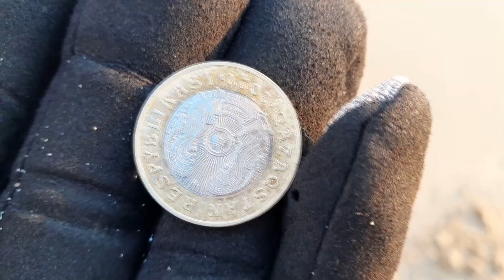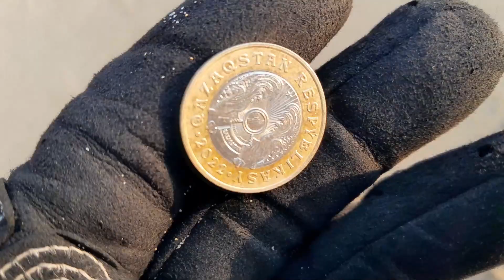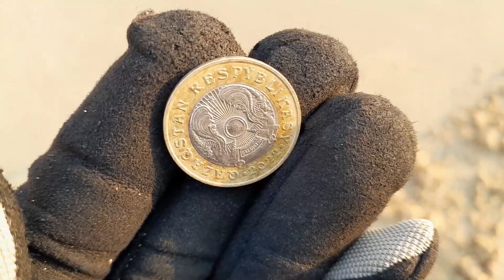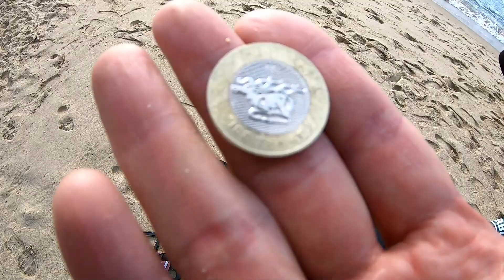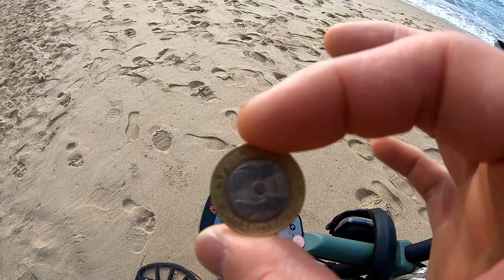MineLab X-Terra Pro Beach Metal Detecting Found Kazakhstan 100 Tenge Coin l MDK [122]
This early morning beach metal detecting day is truly a lucky day.🍀

I found a coin from Kazakhstan that I had never seen before. It is a very durable and nice-looking coin called 100 tenge.🕵️‍♀️

Kazakhstan is the same ancestors as ancient Korea, so their language has many similar words, and they also have the same ancestors called Dangun, so this is a very meaningful discovery of a coin.🙌

In addition, I found South Korean coins all numbered 110 and a red electronic cigarette.🐇

詞顯波羅蜜大光明